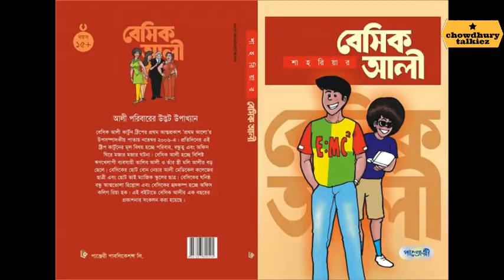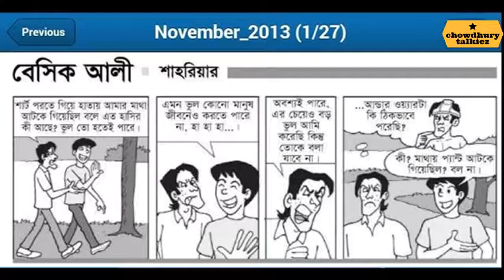জনপ্রিয় কার্টুনিষ্ট, স্ক্রিণপ্লে রাইটার শাহরিয়ার খান একান্ত আলাপনে | Cartoonist Shahriar Khan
all kind of Film, Web Series Review & Interview Channel

Interview & Review by~ Forhad Limon

ITs A channel about Stars Interviews, Worlds best movie, Web Series Reviews.